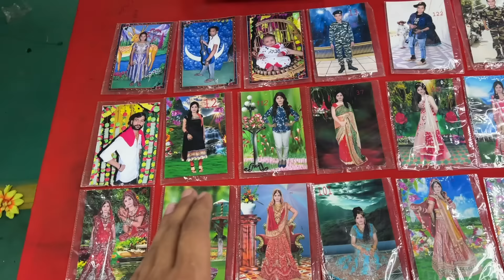Jhoole pe Riyansh ki Hawa Tight 😂 | Yaatri